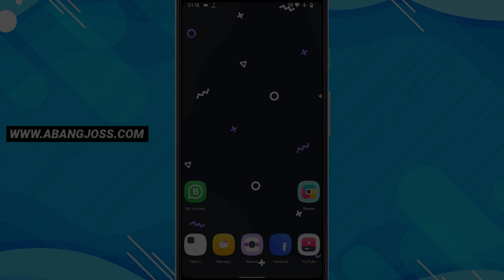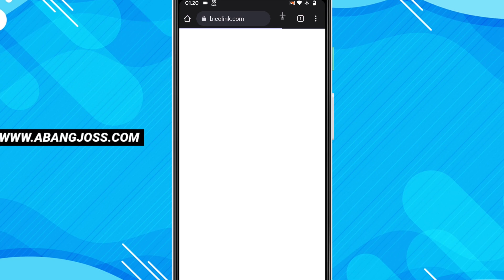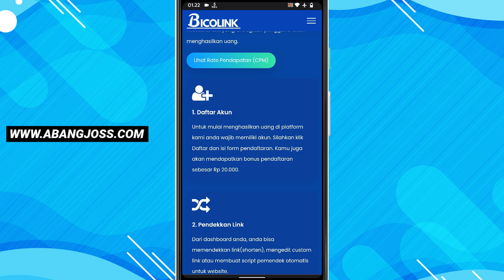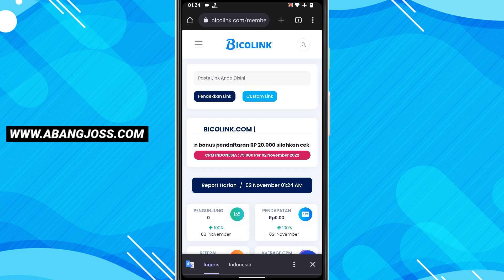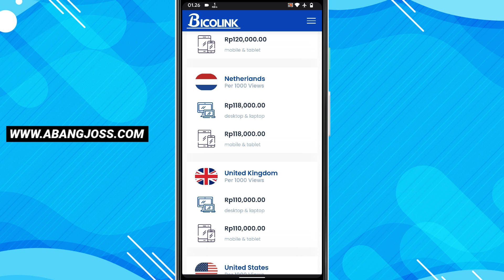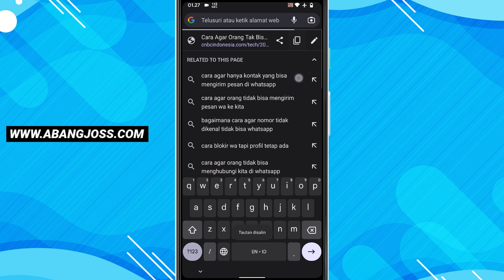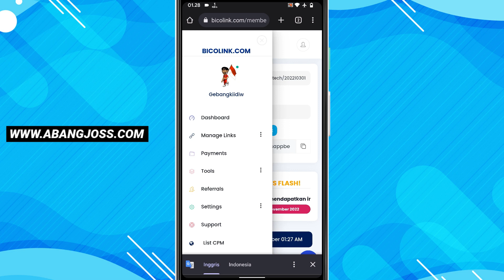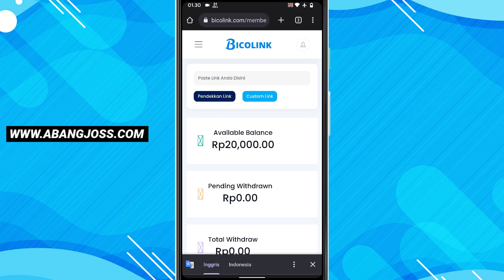Mudah Banget! Cara Kilat Dapat Saldo DANA Gratis Rp120 Ribu Per Hari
Bagi kalian yg ingin mendapatkan penghasilan tambahan dengan cepat ada cara mudah untuk bisa dapat saldo DANA gratis. Kamu bisa dapat saldo DANA gratis senilai Rp120 ribu per-hari dengan mudah dan cair secepat kilat! Jadi kamu bisa tetap memiliki pendapatan tambahan setiap harinya. Hanya dengan website ini saja kamu sudah bisa dapat saldo DANA gratis tanpa harus mengeluarkan modal, tanpa mengundang teman, bahkan tidak perlu bermain game.